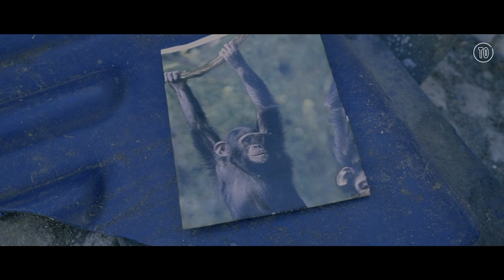A Arte do Desperdício - O nascimento de uma obra de Bordalo II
Acompanhámos a montagem da peça de Bordalo II que dá as boas-vindas a quem for à sua exposição, "ATTERO".

É um macaco.